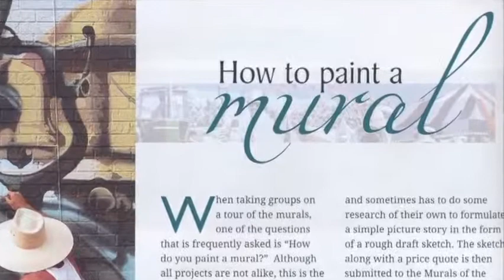DD WES HARDIN